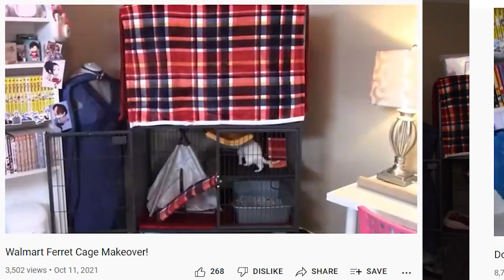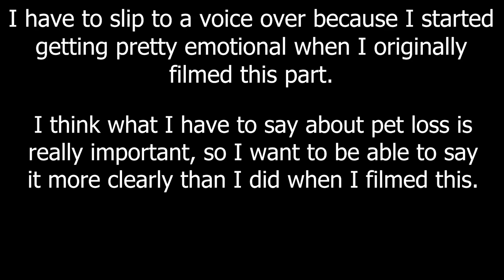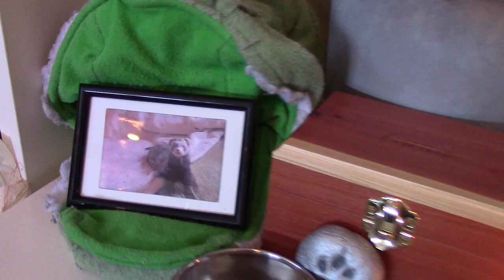21 Things I Learned About Ferrets in 2021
Happy New Year everyone! Just like last year, I wanted to reflect on all of the things I've learned about ferrets in the last year. Remember, pet care is constantly evolving as we learn more, so never let yourself get stuck in an old way of doing things just because that's the way something's "always been done". Never stop changing and bettering yourself for your pets.

🌸Friendly Neighborhood Business Boxes on my etsy